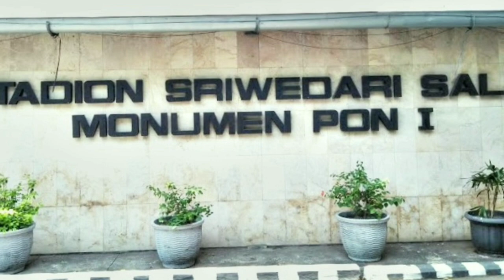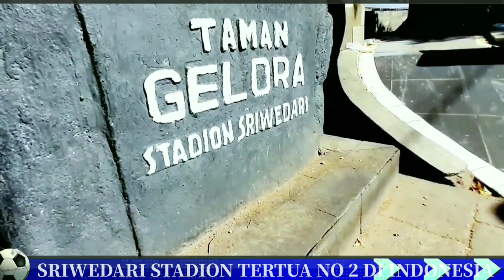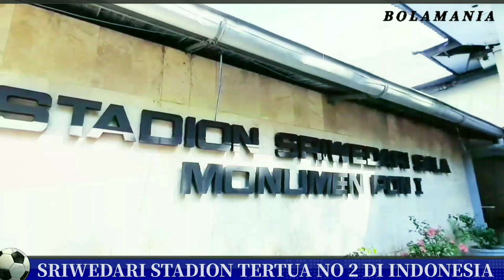SRIWEDARI STADION TERTUA NOMER 2 DI INDONESIA YANG MASIH BERDIRI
Kota Solo memiliki stadion bersejarah yang jadi saksi perkembangan dunia olahraga di Indonesia.

Adalah Stadion Sriwedari, yang terletak di kompleks Taman Sriwedari.

Stadion Sriwedari merupakan salah satu stadion olahraga tertua yang masih berdiri dan stadion pertama yang dibangun oleh orang Indonesia pada tahun 1932.

Ketika itu, Sri Susuhunan Paku Buwono ke 10 dari Keraton Surakarta berinsiatif membangun sebuah stadion untuk kegiatan olahraga kerabat keraton dan kalangan pribumi.

Pembangunan stadion memakan waktu 8 bulan lamanya, hingga akhirnya selesai pada 1933.

15 tahun usai diresmikan, Stadion Sriwedari digunakan oleh Presiden Soekarno untuk mempersatukan bangsa Indonesia melalui event Pekan Olah Raga Nasional yang pertama kalinya.

Pagelaran Pekan olahraga Nasional itu tepatnya dilaksanakan tanggal 9 sampai 12 September 1948.

Sehingga kini di Indonesia, setiap tanggal 9 September diperingati sebagai Hari Olahraga Nasional.

Stadion Sriwedari sempat berganti nama menjadi Stadion R. Maladi di tahun 2003 pada masa pemerintahan Wali Kota Slamet Suryanto.

Perubahan nama ini dilakukan sebagai penghormatan atas tokoh kelahiran Solo yang memiliki banyak jasa di bidang keolahragaan tersebut.

Namun pada tahun 2011, Pemerintah Kota Surakarta yang pada waktu itu dipimpin oleh Joko Widodo, mengembalikan lagi nama stadion menjadi Stadion Sriwedari dengan alasan kesejarahan.

Stadion Sriwedari memiliki kapasitas 12 ribu penonton ,dan masih berfungsi dengan baik untuk kegiatan masyarakat solo.

Berdasarkan data dari Kementerian Pendidikan dan Kebudayaan, sejak tahun 2016 Stadion Sriwedari juga ditetapkan sebagai situs cagar budaya nasional.